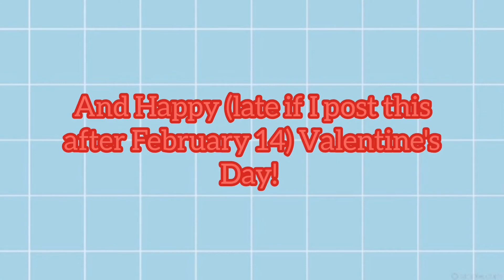TLM2 but it's just EmmetStyle scenes | Valentine's Day Special